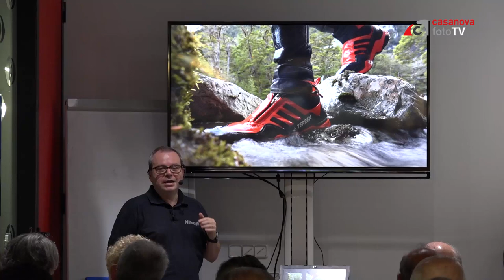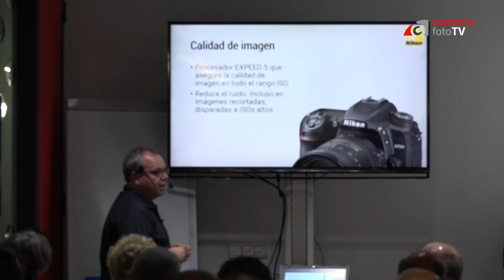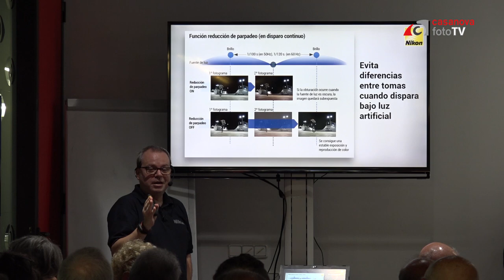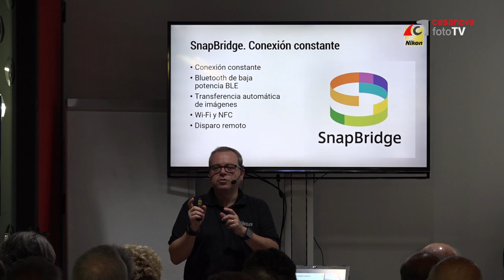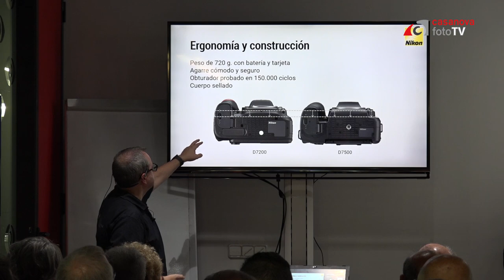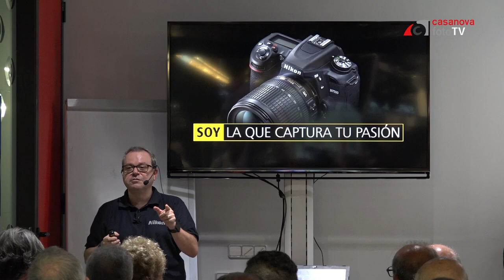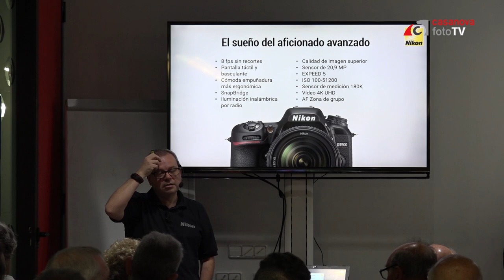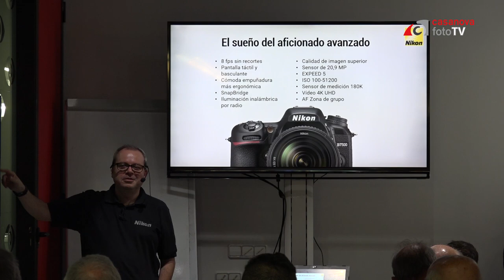Presentación Nikon D7500 con Javier Garcés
Javier Garcés de Nikon España, muestra y explica a conciencia la nueva D7500 y, por supuesto, resuelve todas las dudas que tengamos.